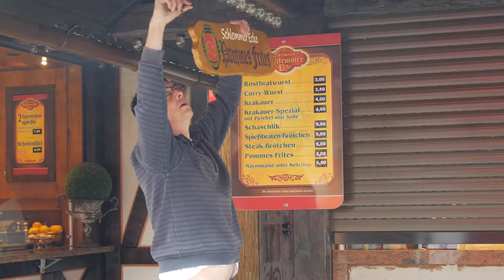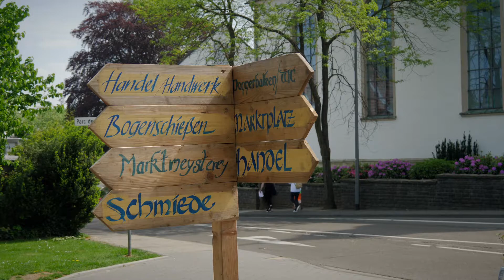Stadtfest /Mittelaltermarkt Radevormwald 2018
Ein Fest in der ganzen Innenstadt

Bereiche Das Stadtfest umspannt nahezu das gesamte Gebiet der Innenstadt, vom Mittelaltermarkt im Chateaubriant-Park über eine Kreativ-Meile, einen Spiel- und Spaßbereich, eine Automobilausstellung (auch eine Oldtimer-Schau gibt es) sowie ein Fahrtraining für Kinder. Die Veranstaltung zieht stets tausende Besucher an.